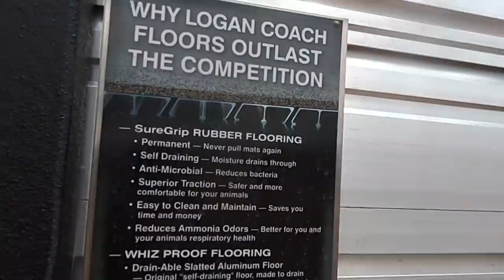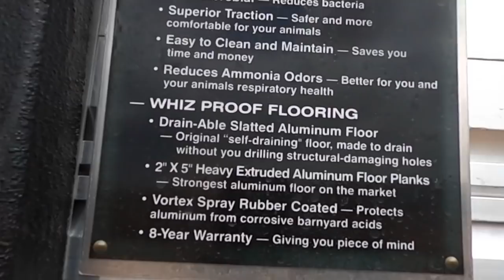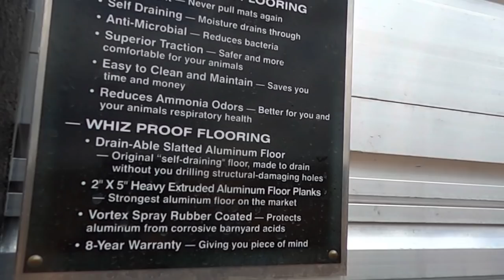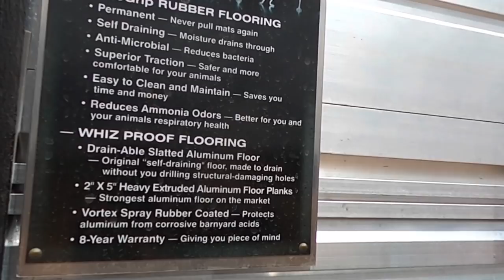CATCH A HORSE IN A LARGE PEN | BROODMARES | NEW TRAILER TOUR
Henson and Jerry talk broodmares, Danielle gives us a tour of her new Logan Coach stock combo trailer, and Henson tells us how he catches a young horse in a big pen… and jokes about how he gets Danielle to pay attention to him.

SYKC1TSLISFFKKIV

N8CPLU4CZMBTC2XF